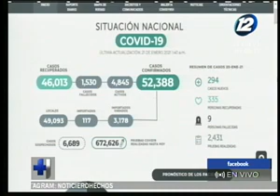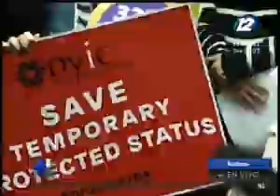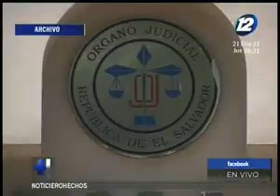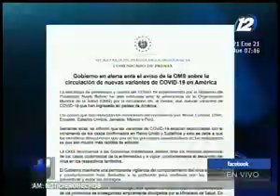Hechos AM: Programa del 21 de enero 2021